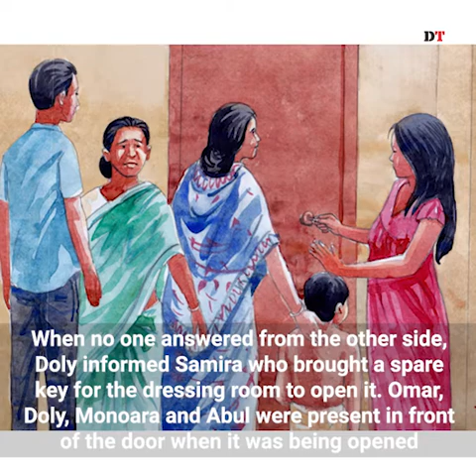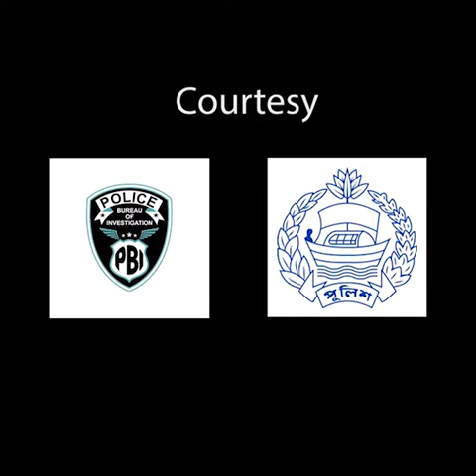Salman Shah's death according to PBI report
Popular silver screen actor Salman Shah was not murdered, but committed suicide, the Police Bureau of Investigation (PBI) said, concluding their investigation with a report to be submitted to the court on February 24.